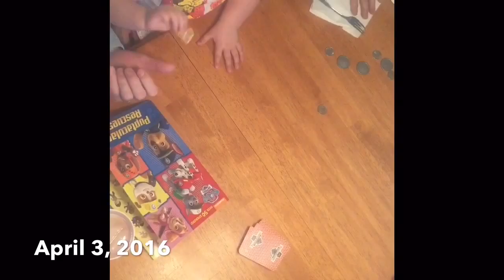2016 April 03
Sunday is fun day!